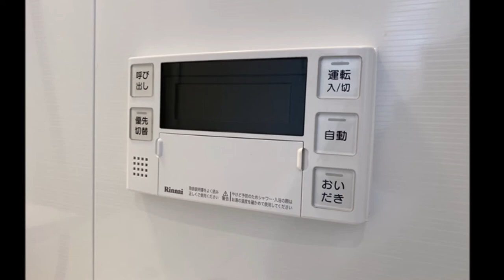藤和シティホームズ元浅草（9階） 4面採光の最上階住戸 × 86.04㎡リノベ済み3LDK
■　最上階＆4面採光＆隣接住戸なし＆眺望良好
■　新規内装リノベーション
■　整形で使いやすい間取りが魅力
■　ほのかに和を感じる大人空間
■　独立したワークスペースのある大型3LDK
■　WICやSICなど豊富な収納が魅力
■　印象的な大型アイランドキッチン
■　ゆとりのある居室
■　窓のある浴室
■　独立感のある部屋位置
■　住宅ローン控除利用可
■　住宅瑕疵保険制度利用可
■　弊社売主物件につき仲介手数料約286万円不要